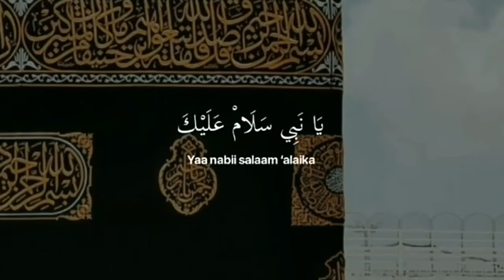Story SHOLAWAT 30 Detik||ya Nabi Salam Alaika SholawatVIRAL DAN BAGUS{Nawawi CHANNEL}YANGKE263#viral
assalamu'alaikum wr wb selamat menonton jgn lupa bantuiin suport channel nya aku in semoga bermanfaat bagi anda yang ingin Anda lakukan untuk menjaga agar bisa mendengar suara sholawatan in